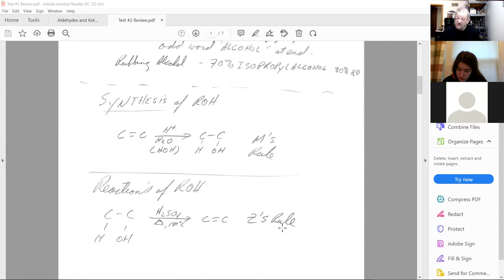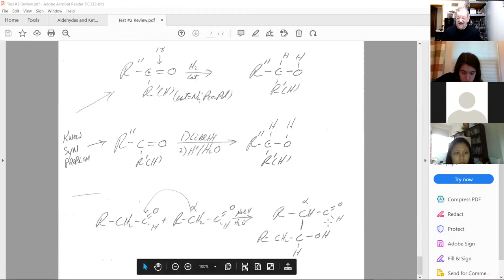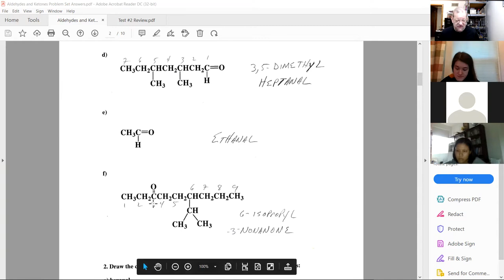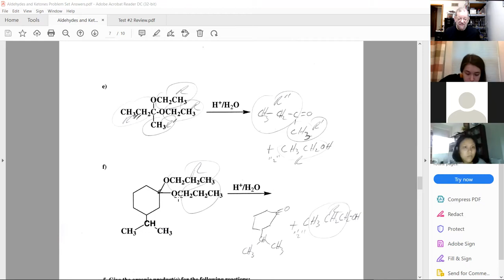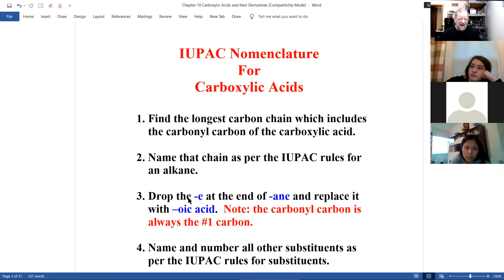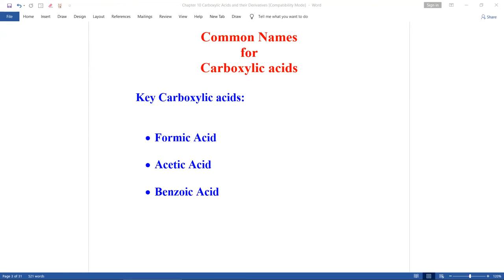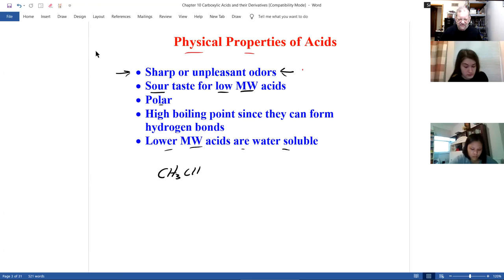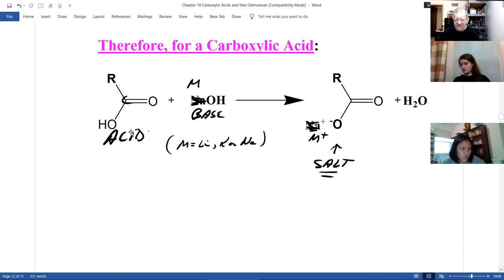20211011 CHM 170 Zoom Meeting Week #8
Topics: Test #2 review, ketones and aldehydes problem set, carboxylic acids introduction, carboxylic acids nomenclature, common name carboxylic acids, acidity of carboxylic acids, reaction of carboxylic acids with alkoxide bases, reaction of carboxylic acids with sodium bicarbonate